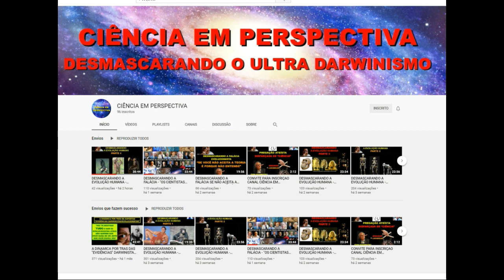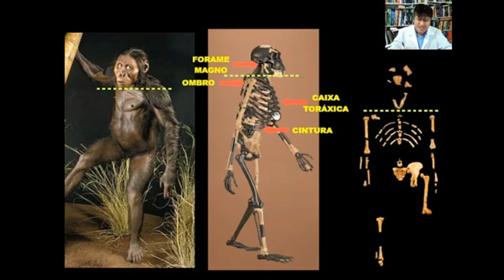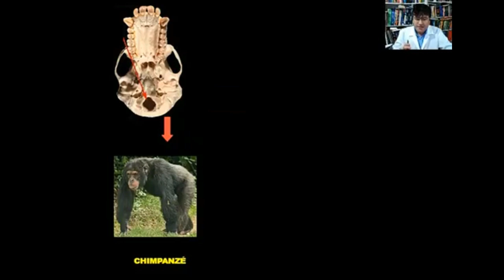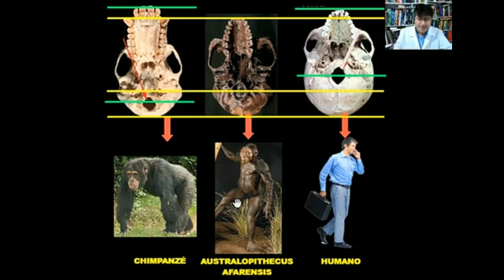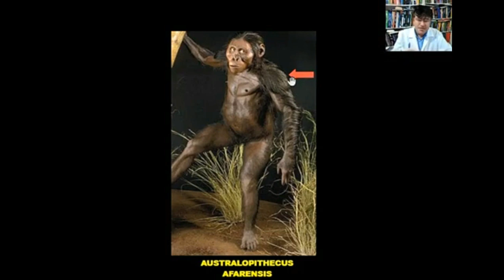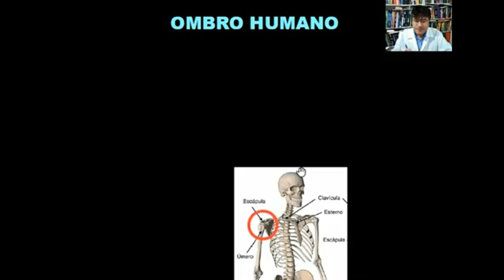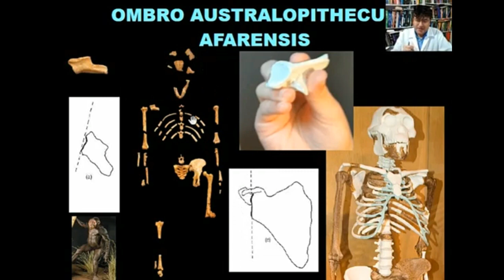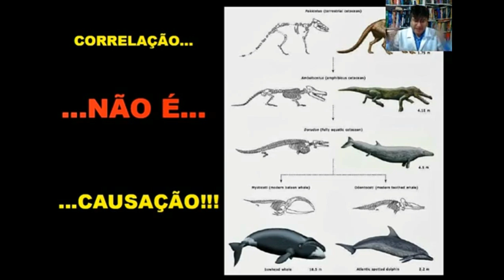DESMASCARANDO A EVOLUÇÃO HUMANA (Canal CIÊNCIA EM PERSPECTIVA)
Vídeo de um canal parceiro que também faz abordagens sobre a teoria da evolução.